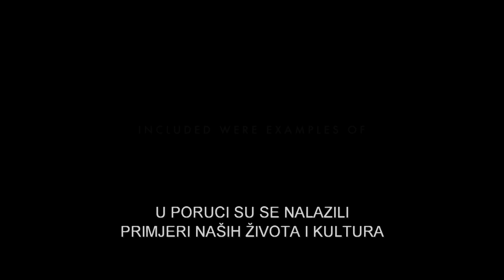Cinema City - Pikseli